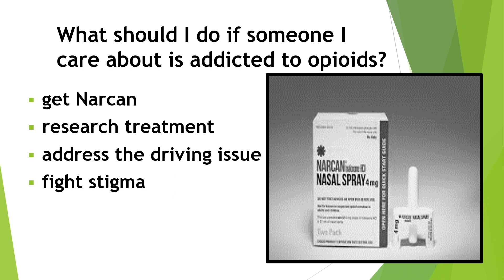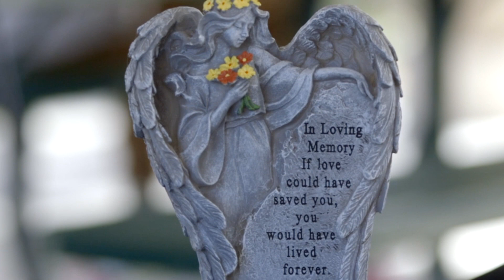Parks & Recreation deputy director talks about importance of mental health program HealthyU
Patricia Roberts, deputy director of Port St. Lucie Parks & Recreation, shares her story about her son, Danny, who died from an overdose of heroin that was laced with fentanyl.

"If we can at least open the dialogue and start talking about it in the same vein that we talk about diabetes or heart health, we need to have those conversations," Roberts said.

It's why the award-winning mental health initiative, HealthyU: A Series of Conversations, was launched in 2020. Participants learn from subject matter experts about different topics such as substance abuse disorder, bullying, eating disorders, domestic violence, anxiety and depression.